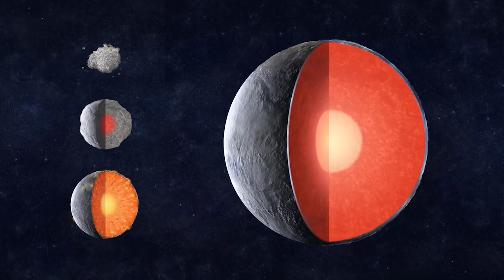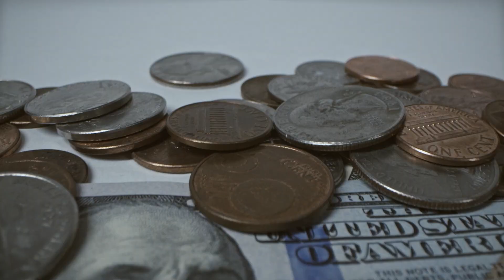FINALLY! SpaceX Falcon Heavy AWAKENS and will Save NASA BILLIONS